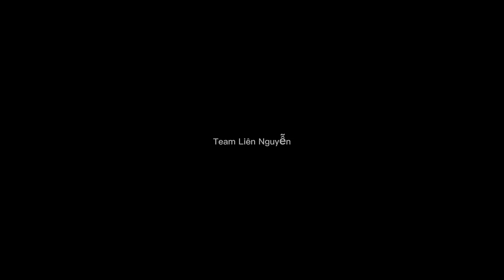CHERRI CHERRI LADY REMIX TIKTOK / Choreo by Trang Ex/ Thiet Binh team